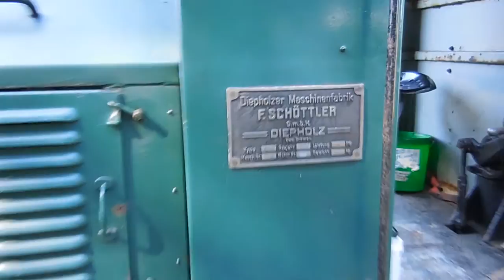DS40 DIEMA vom DFKM DSCN2640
Unser starkes Stück, die DIEMA DS40 vom DFKM fing fürchterlich an zu qualmen, da einige Stellen (Verbindungen) an der Dieselrücklaufleitung undicht geworden sind. Ein neues Teil konnte aus dem Ebay beschafft werden. Heute erfolgt der Umbau. Damit sie wieder voll einsetzbar ist.